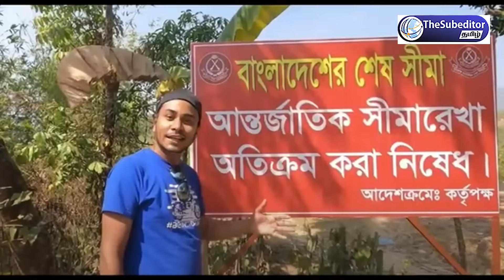தொட்டிலையும் ஆட்டிவிட்டு ,அறிவுரை வேறு. இந்தியாவுக்குள் நுழைவது எப்படி? வங்கதேச யூடியூப்பரின் லொள்ளு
About Video : தொட்டிலையும் ஆட்டிவிட்டு... அறிவுரை வேறு... இந்தியாவுக்குள் நுழைவது எப்படி? வங்கதேச யூடியூப்பரின் லொள்ளு